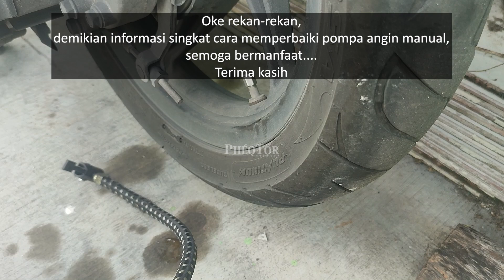Begini Cara Memperbaiki Pompa Angin Tangan Manual | Fix broken manual air pump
Cara cepat dan mudah memperbaiki pompa angin manual Fixing manual air pump

Kali ini kita bahas tentang cara memperbaiki pompa angin manual atau pompa angin tangan.

Untuk permasalahan pompa angin manual saya di sini adalah kepala pompa angin yang tidak mau mengunci dop ban, jadi setiap kali dipasang langsung lepas. Sebenarnya bisa saja beli kepala pompa (pengunci dop ban) yang baru, tapi di sini kita coba perbaiki dulu, kalau masih bisa diperbaiki kan lumayan.

Apa penyebab kerusakan pompa angin manual, dan bagaimana proses perbaikannya, silakan tonton terus video ini sampai selesai agar bisa mencoba sendiri di rumah jika menemui kasus yang sama.

Semoga tutorial sederhana ini bermanfaat.

Silakan tekan tombol Like jika suka, Dislike jika tidak suka.